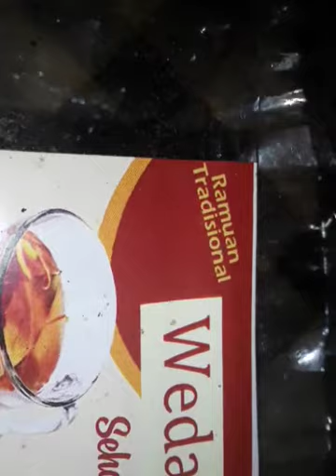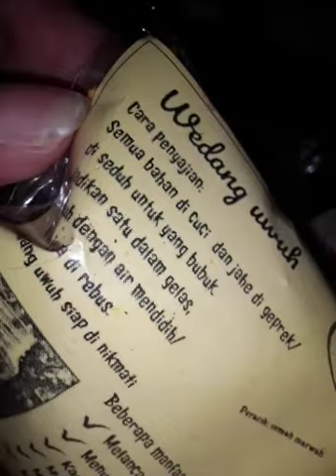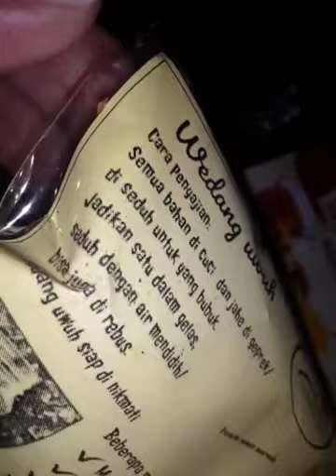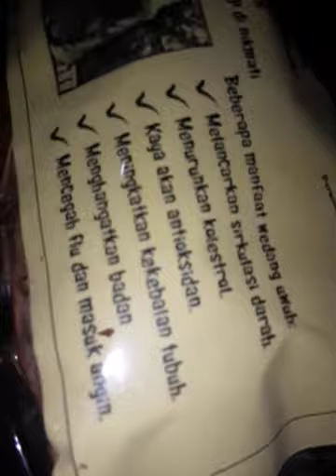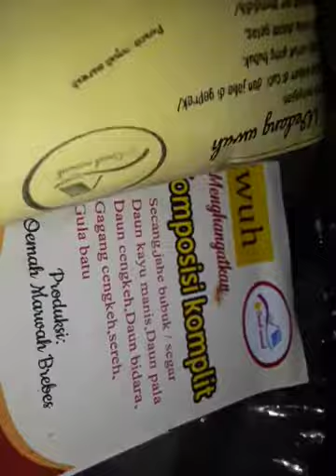Wedàng Uwuh (Produksi: Oemah Marwah),Brebes, Tks , mp⚕️❇️✴️🔹️➰➿✳️🔘🔘🔳💠🔵🔴🔸️🔷️